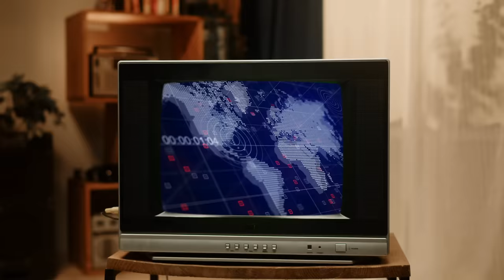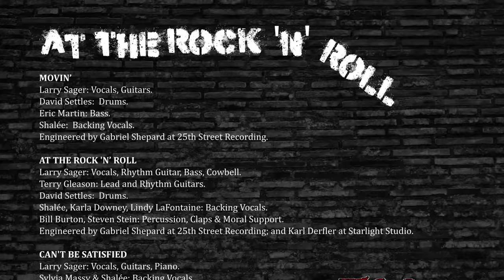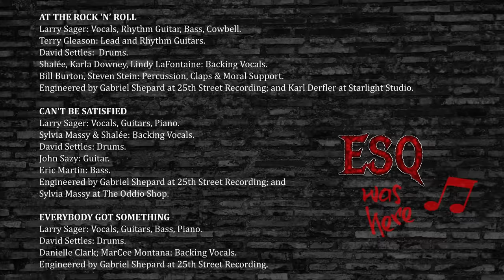ESQ - At The Rock 'N' Roll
ESQ live at Whisky-a-Go-Go in L.A. on April 26, 2024
Larry Sager: Vocals, Rhythm Guitar, Bass, Cowbell.
Terry Gleason: Lead and Rhythm Guitars.
David Settles: Drums.
 Shaleé, Karla Downey, Lindy Lafontaine: Backing Vocals.
Bill Burton, Steven Stein: Percussion, Claps & Moral Support.
Engineered by Gabriel Shepard at 25th Street Recording and
Karl Derfler at Starlight Studio.
Mastered by Steve Turnidge
Album Art by Daniel Llewellyn Jr.
Special Thanks to Chris Johnson and Gina Juliano

Video Director / DP:  Dominic Bowker dominicbowker.com
Production Assistant: Julio DeSantos

Eric Martin, Skylaer Palacios; Marcia Lopez; Lina Lebherz

Engineered by Gabriel Shepard at 25th Street Recording Mastered by Steve Turnidge

AT THE ROCK 'n' ROLL
(More cowbell . . . )
Backbreaker; moneymaker
No one trust you; no one push you around
The Hardcore; don't wanna be a bore
Give in; you missed the bus; that won't stop us

We'll Rock n' Roll
Put on a show; hope you never come around
We'll have all the fun; and everyone can have a good time

At the Rock'n'Roll; At the Rock'n'Roll; At the Rock n Roll

Shrewd dealer; unfeelin' feeler
Puttin' everyone on; friends you got none
We'll Rock n Roll; put on a show
Hope you never come around

We'll have all the fun; everyone can have a good time
At the Rock'n'Roll; At the Rock'n'Roll

We're goin' to the show
Rock'n'Roll; Rock'n'Roll

Shut up